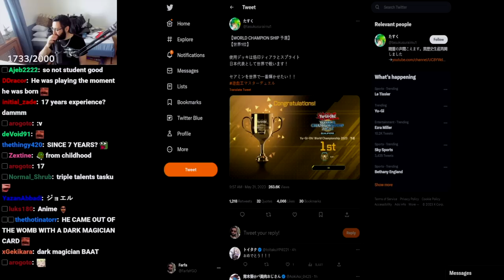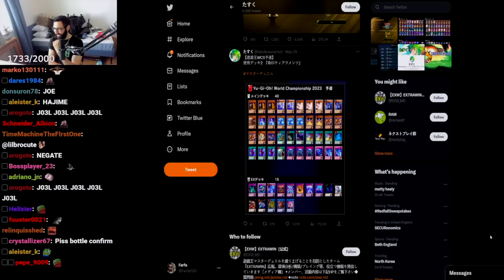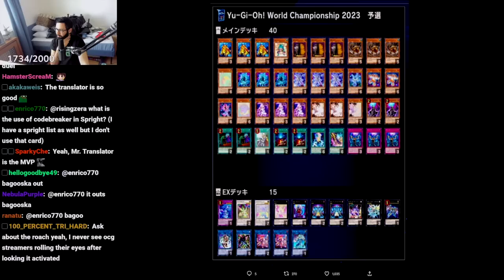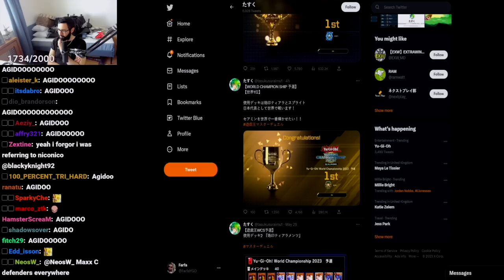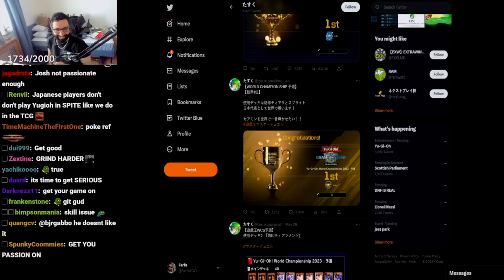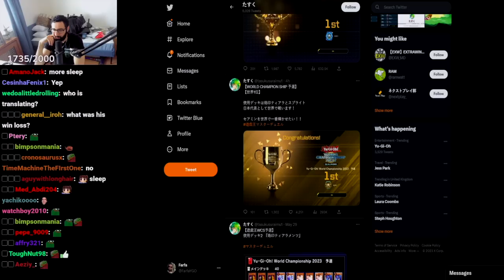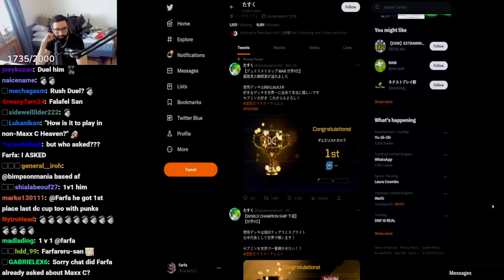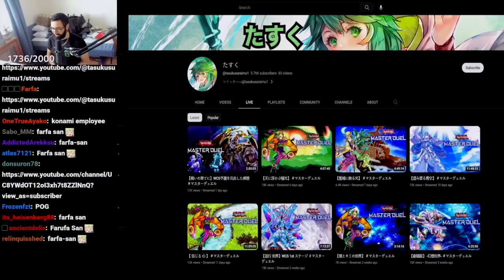The Rank 1 Global Master Duel Champion Is UNREAL.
You can find Task at @tasukusuraimu1